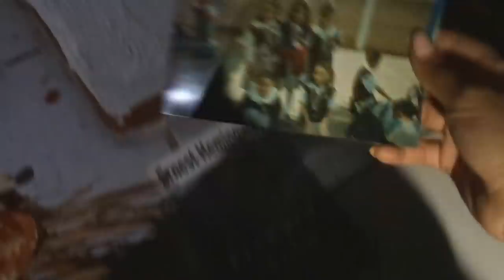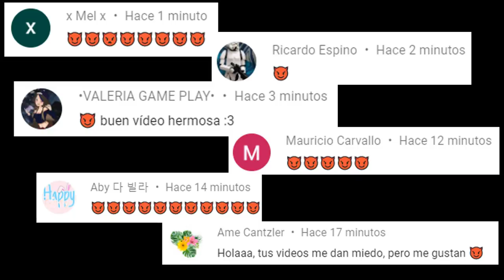EXPLORACIÓN URBANA A CASA ABANDONADA DESDE HACE AÑOS CON SUPUESTOS RUIDOS MISTERIOSOS DENTRO PARTE 1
Los quiero :)!